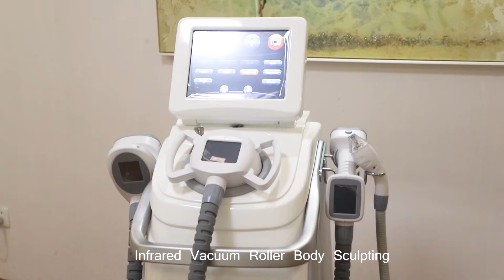Vacuum Roller Slimming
Vacuum Cavitation for Abdomen Celluite Reduction
Big Infrared Roller for Arms, Shoulder, Back
Middle Infrared Roller for Body Slimming
Small Vacuum RF for Face and Eyes Treatments